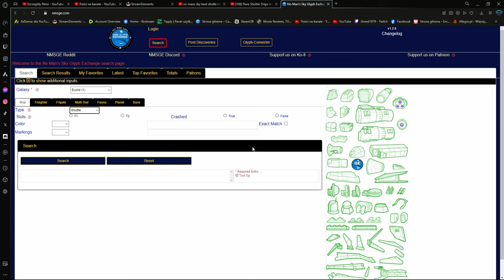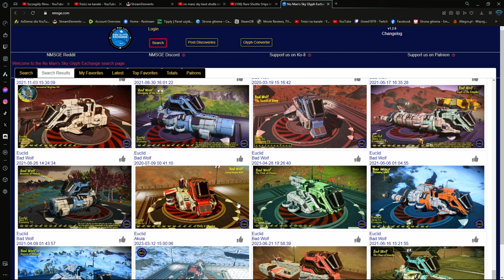NMS | Rozpoczynamy kolekcję-Prom